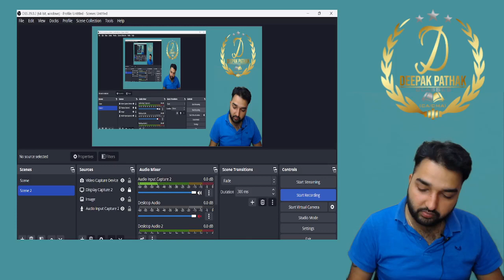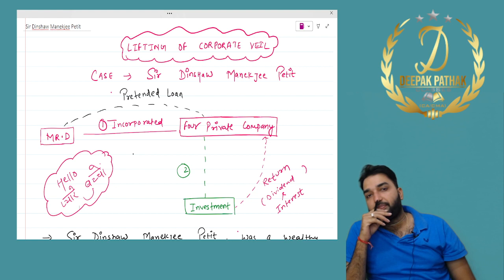Sir Dinshaw Manekjee Petit case law#CA(FOUNDATION)CA(INTER)Lifting of corporate veil#case study